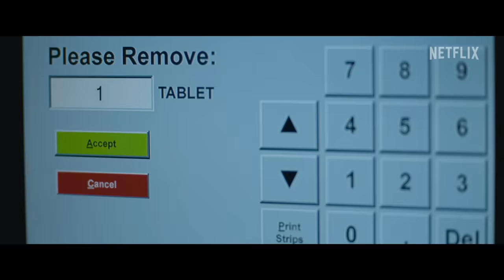The Good Nurse | Official Trailer | Netflix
Suspicious that her colleague (Academy Award® Winner Eddie Redmayne) is responsible for a series of mysterious patient deaths, a nurse (Academy Award® Winner Jessica Chastain) risks her own life to uncover the truth in this gripping thriller based on true events. Directed by Tobias Lindholm.

Watch The Good Nurse on Netflix October 26.

An overburdened ICU nurse leans on her selfless new colleague at work and at home — until a patient's unexpected death casts him in a suspicious light.